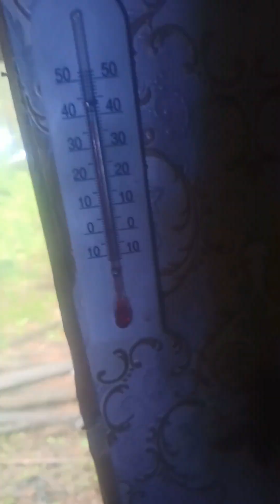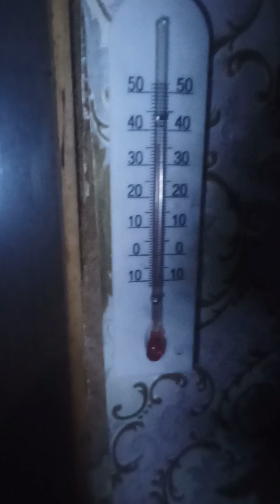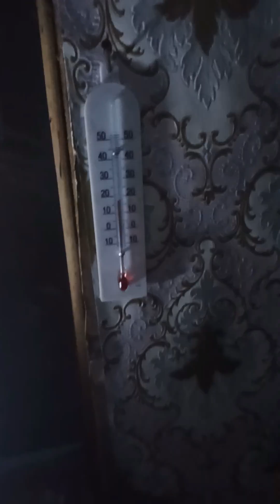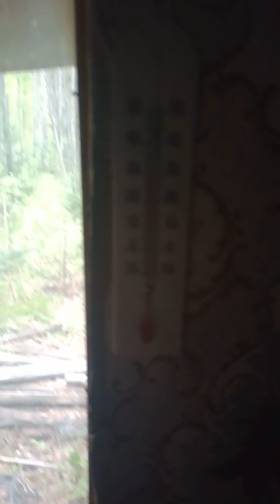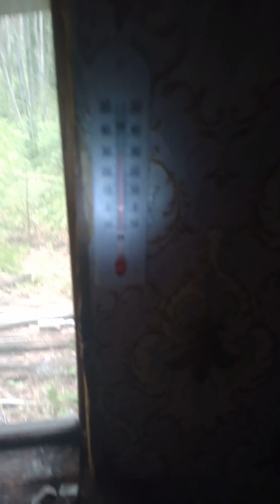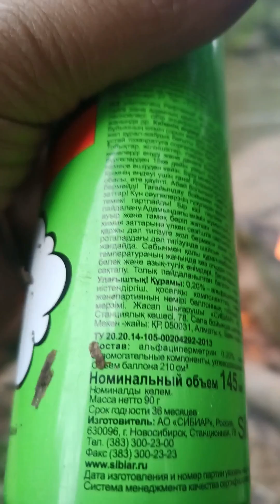9 Дней Один в ТАЙГЕ Щука Медведь Рыбалка Изба Ловля Хариуса Выживание 2024 Гриб Папоротник Поход Руд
дмитрийяков 9 Дней Один в ТАЙГЕ Щука Медведь Рыбалка Изба Ловля Хариуса Выживание 2024 Гриб Папоротник Поход Руд

7 Перейти В Рыбалки на Выбор и СОДЕРЖАНИЕ канала РАЗУМ ТАЙГИ